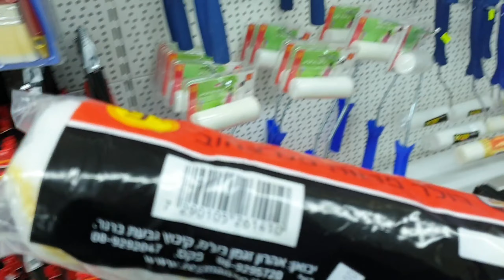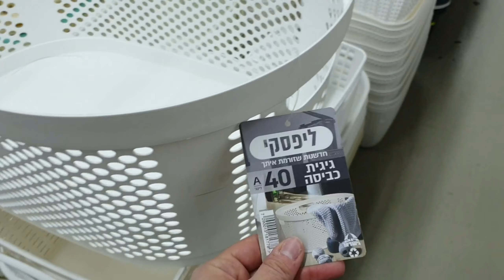Влог: 16/03/2019. ПОКУПКИ ДЛЯ ДОМА.